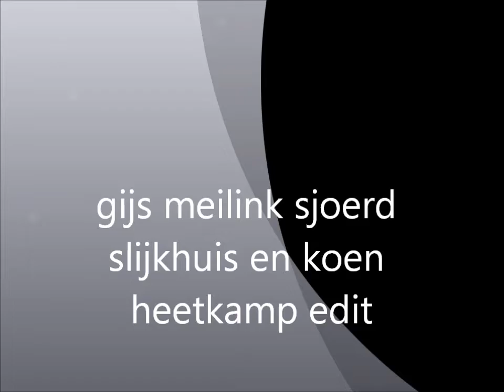Gijs, Koen en Sjoerd edit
gijs koen en sjoerd